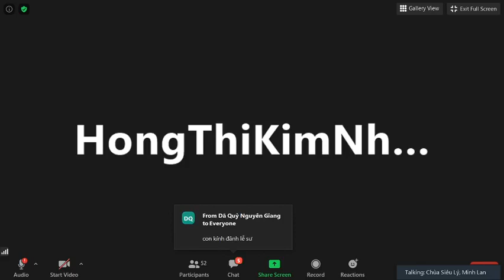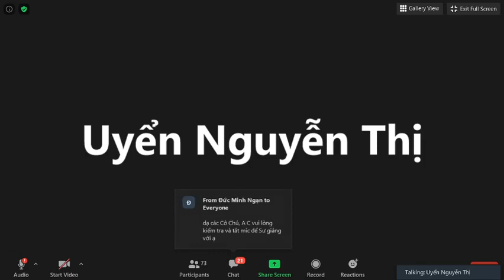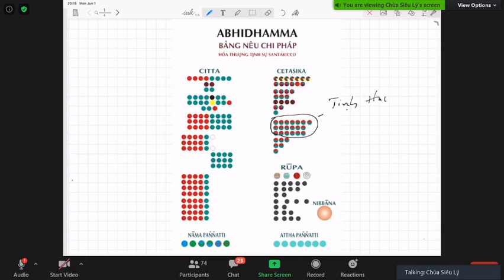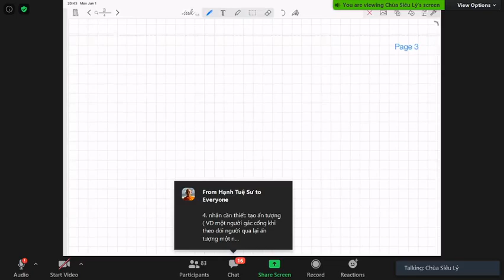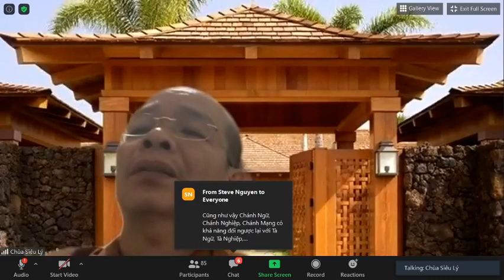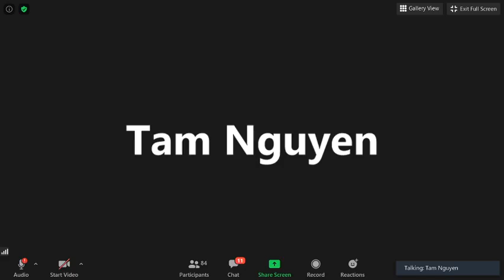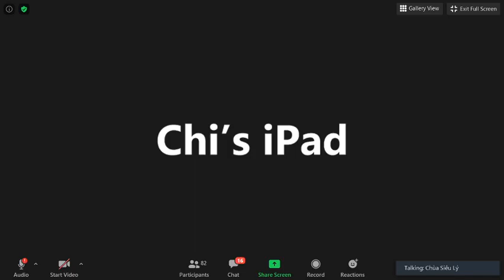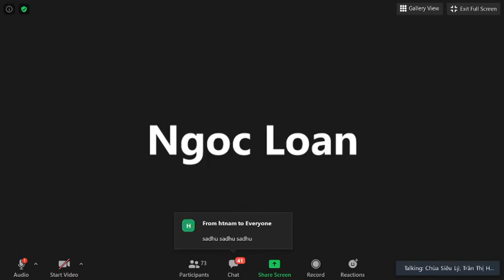22_Vi Diệu Pháp Khái Lược do TK Pháp Nhiên June 01-2020.Bài 22:SỞ HỮU TỊNH HẢO_SHTH Biến Hành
22_Vi Diệu Pháp Khái Lược do TK Pháp Nhiên June 01-2020.Bài 22:SỞ HỮU TÂM(CETASIKA)(Tiếp Theo)_SỞ HỮU TỊNH HẢO-Sobhanacetasika-Sở Hữu Tịnh Hảo Biến Hành (Sobhanasadhāranā)
@ Sở Hữu Tịnh Hảo Biến Hành:Là những sở hữu xuất hiện với tất cả các tâm tịnh hảo. Gồm có 19 sở hữu: trong đó 7 Sở Hữu Tịnh Hảo quan trọng cần phải nhớ là:Tín (Saddha),Niệm (Sati),Tàm (Hiri),Úy (Ottappa), Vô Tham (Alobha),Vô Sân (Adosa), Hành Xã (Tatra Majjhattatā) & ( 6 Sở Hữu Tịnh Hảo còn lại rất dễ nhớ)
1) Tín (Saddha):Từ ngữ căn Sam: tốt, khéo + Dah: đặt xuống, để xuống, nghĩa là đặt lòng tin tưởng hoàn toàn vào tam bảo; đức tin trong sạch, đứng đắn. Ðặc tánh của Tín là khiến các sở hữu tâm đồng sinh trở nên trong sạch và hướng dẩn, kích thích chúng hướng đến một địa vị cao hơn. Khi có lòng tin thì các phiền não, nghi ngờ tiêu sạch. Khi có lòng tin thì có sự kích thích muốn tiến tới quả đích cao hơn. Như một người lội qua một khúc sông khó lội để những người khác tin tưởng và lội theo.thuộc thành phần tịnh hảo, tốt đẹp (Sobhana) nên phải có Chánh Tín: Tin Nghiệp (Kamassaddha), Tin Quả (Vipakassaddha), Tin Tư Nghiệp (Nghiệp riêng của mỗi cá nhân – Kammassakatā) và tin vào sự giác ngộ của Ðức Thế Tôn. Chú ý: Tín ở đây không phải là cuồng tín.
- Chơn tướng của sở hữu Tín là cách tin Tam Bảo và luật nghiệp báo.
- Phận sự của sở hữu Tín là làm cho tâm tín ngưỡng.
- Sự thành tựu của sở hữu Tín là làm tâm không bị nhơ bẩn vì mê tín.
- Nhân cần thiết của sở hữu Tín là Tam Bảo.
2) Niệm (Sati):Từ ngữ căn Sar: nhớ đến. Nhớ đến ở đây không phải là sự hồi tưởng lại hay trí nhớ mà là sự tỉnh thức, nhận thức rõ ràng những hành vi, động niệm của mình trong thời điểm hiện tại, đối tượng của Sở Hữu Niệm là Thân, Thọ, Tâm, Pháp. Sati nếu khéo luyện tập sẽ đưa đến Túc Mạng Minh. Ðặc tánh của Niệm là gìn giữ không cho các ác pháp sinh khởi, gìn giữ không cho các thiện pháp bị bỏ quên và để các thiện pháp luôn luôn có mặt. Niệm như người lính gát cửa, chỉ cho những người tốt đi vào còn những người xấu thì chặn lại.
- Chơn tướng của sở hữu Niệm là cách tỉnh thức, không sơ ý.
- Phận sự của sở hữu Niệm là ghi nhớ, làm cho không quên.
- Sự thành tựu của sở hữu Niệm là trau dồi tâm khắn khít với cảnh.
- Nhân cần thiết của sở hữu Niệm là biết vững chắc.
3) Tàm (Hiri):Là hổ thẹn, không thể làm chuyện tội lỗi. Tàm là sự hổ thẹn đối với lương tâm của chính mình. Một người có lòng Tàm sẽ thối lui trước các pháp bất thiện như không dám rờ tay vào những vật dơ bẩn.
- Chơn tướng của sở hữu Tàm là cách hổ thẹn tội lỗi.
- Phận sự của sở hữu Tàm là không làm chuyện tội lỗi.
- Sự thành tựu của sở hữu Tàm là cách lui sụt trước ác pháp.
- Nhân cần thiết của sở hữu Tàm là biết tự trọng.
4) Úy (Ottappa):Là ghê sợ tội lỗi xấu xa. Từ ngữ căn Na + ava + tapp: bị đau khổ, bứt rứt. Otappa là sự sợ hải khi làm điều ác, sợ kết quả của các điều ác. Người có tâm Úy sẽ thấy sợ hải trước ác pháp như không dám đặt tay vào lửa, biết tự hối khi có sự chỉ trích của người khác.

- Chơn tướng của sở hữu Úy là cách ghê sợ tội lỗi (hổ thẹn).

- Phận sự của sở hữu Úy là không làm chuyện tội lỗi.

- Sự thành tựu của sở hữu Úy là cách lui sụt trước ác pháp.

- Nhân cần thiết của sở hữu Úy là sợ người cười chê và sợ hậu quả của ác pháp.

Tàm và Úy thường đi đôi với nhau, Tàm dựa trên lòng hổ thẹn, Úy dựa trên lòng sợ hải, đó là hai yếu tố cần thiết trong các thiện tâm

5) Vô Tham (Alobha):

Là không ham muốn ngủ dục, không luyến ái ngủ trần, không dính mắc đối tượng như lá sen không lưu nước sau một đám mưa. Vô Tham còn hàm nghĩa bố thí (Dāna), một thái độ vị tha tích cực.

- Chơn tướng của sở hữu Vô Tham là không đắm nhiểm trong ngũ dục.

- Phận sự của sở hữu Vô Tham là không chấp trước.

- Sự thành tựu của sở hữu Vô Tham là không nhiểm đắm trước cảnh ưa thích.

- Nhân cần thiết của sở hữu Vô Tham là khéo dụng tâm, khéo tác ý.

6) Vô Sân (Adosa):

Vô Sân đồng nghĩa với tâm Từ (Mettā). Ðặc tánh của Vô Sân là sự vắng mặt của hờn giận, bất bình, thù oán; làm cho các Danh Pháp đồng sanh được êm dịu, mát mẽ.

- Chơn tướng của sở hữu Vô Sân là không độc ác.

- Phận sự của sở hữu Vô Sân là tránh xa sự sát hại.

- Sự thành tựu của sở hữu Vô Sân là sự mát mẽ.

- Nhân cần thiết của sở hữu Vô Sân là khéo dụng tâm, khéo tác ý.

7) Hành Xã (Tatra Majjhattatā):

Là trung tánh, vô tư đối với các pháp tương ưng. Ðặc tánh của sở hữu Hành Xã là vô tư, không thiên lệch như người đánh xe điều khiển cặp song mả một cách đồng đẳng. Ðôi khi Hành Xã còn đồng nghĩa với Xã (Uppekkhā) trong Tứ Vô Lượng tâm. Hành Xã cũng có thể đồng khởi với Xã (Uppekkhā) trong các tâm thiện nhưng không thể đồng khởi với Xã (Uppekkhā) trong các tâm bất thiện và tâm vô nhân.

- Chơn tướng của sở hữu Hành Xã là dung hòa các pháp đồng sanh cho bằng nhau.

- Phận sự của sở hữu Hành Xã là làm cho các pháp đồng khởi không thái quá cũng không bất cập.

- Sự thành tựu của sở hữu Hành Xã là tâm vô tư đối với cảnh.

- Nhân cần thiết của sở hữu Hành Xã là phải có các pháp tương ưng.